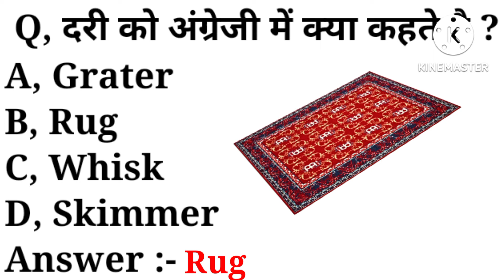दरी को अंग्रेजी में क्या कहते है | what is deri meaning in english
playlist link :-